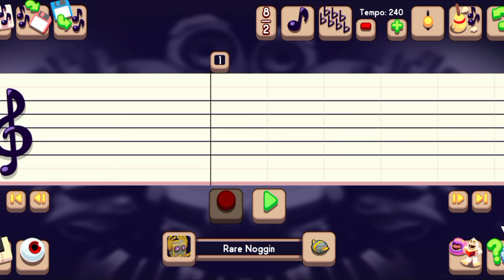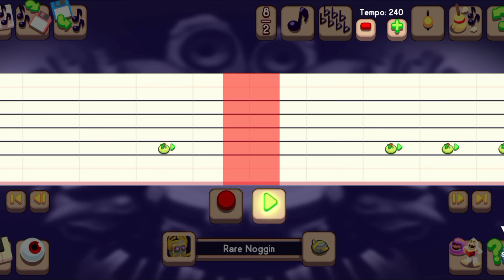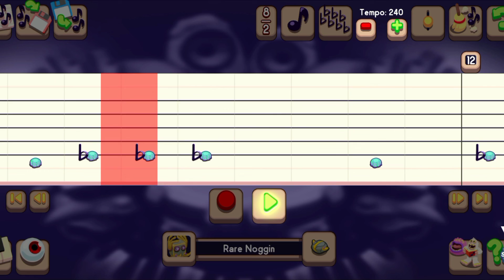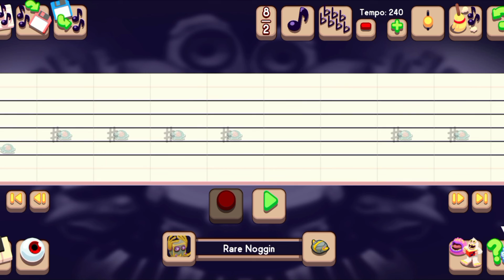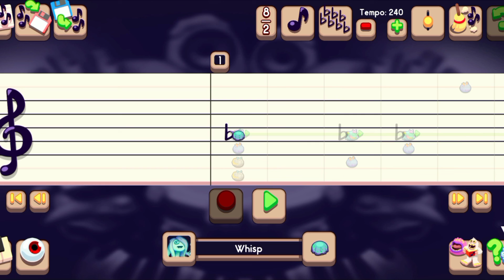Fire Oasis Tutorial (Composer)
0:00 me talking about important things
5:23 Tutorial
7:16 me talking about important things again
8:53 Tutorial